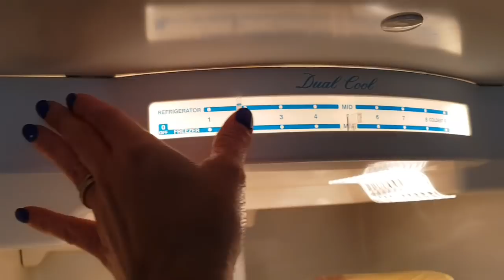MISTURINHA CASEIRA PARA LIMPAR A GELADEIRA, MARLINDA CANONICO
Misturinha caseira para limpar a geladeira. Uma misturinha facil e rapida que deixa a geladeira limpinha.
Ingredientes:
agua morna 2 L
detergente 3 ou 4 gotas
bicarbonato de sodio 3 colheres café bem cheias
Vinagre de alcol 50ml
Misture tudo e com uma esponja lave a geladeira. Use a parte amarela da esponja. Depois enxugue com um pano umido.
Se você gostou da um like e compatilha o video com seus amigos

⭐️💛💛💛Assista Também💛💛💛⭐️